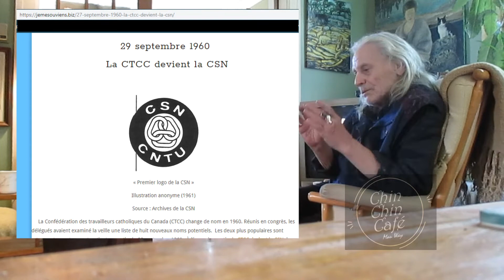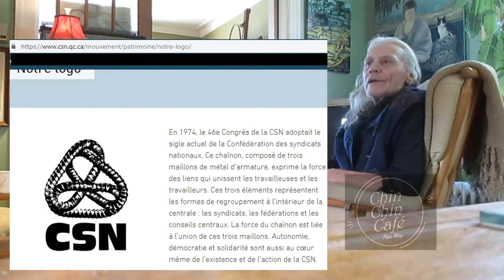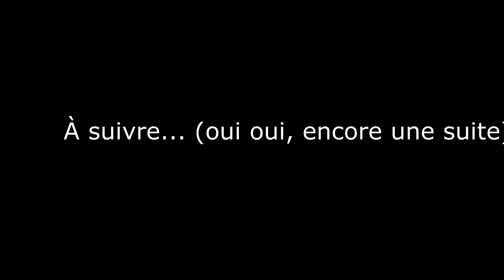Rencontre avec Gilles Lheureux, 3ième partie, ccc#41C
Dans cette partie de l’enregistrement de ma rencontre avec l’artiste Gilles Lheureux, mon complice Claude Desroches dirige la conversation vers le sigle de la CSN. L’histoire de ce sigle étant floue dans mes recherches sur le web, Gilles nous raconte cette histoire comme il l’a vécu. Les images de ce sigle que vous pouvez voir dans la vidéo, je les ai prises sur le web. J’ai fait exprès de laisser visible l’url de l’endroit où je les ai trouvées.